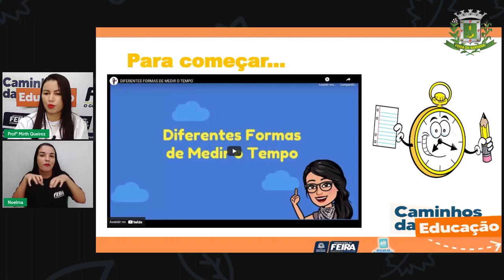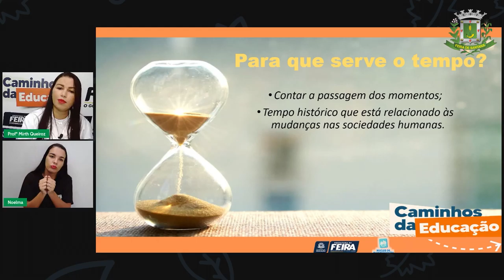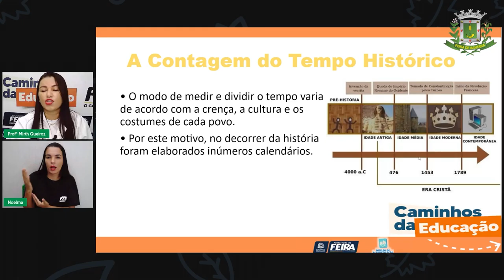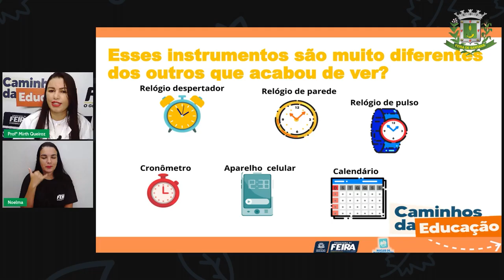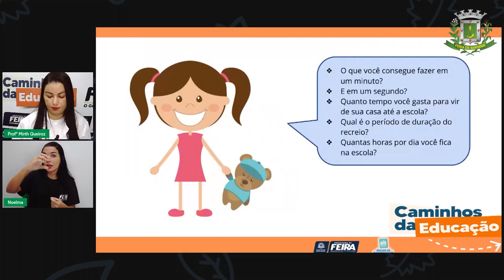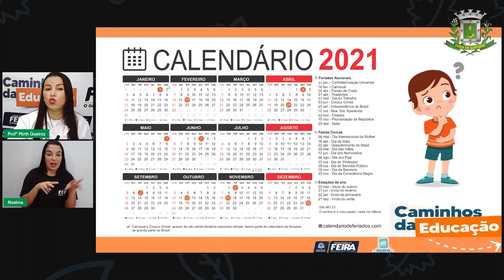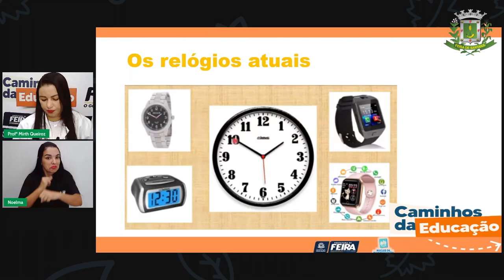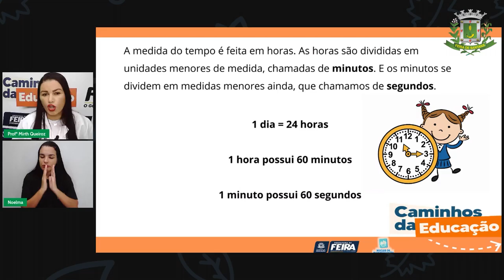Aula 71 4ºANO Profª Mirth Queiroz Matemática e Ciências da Natureza Marcadores de tempo